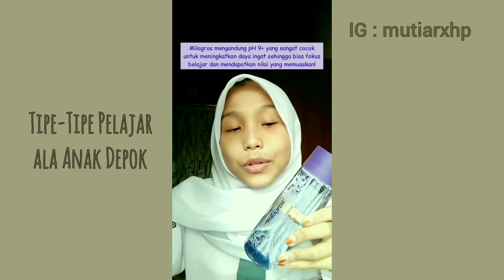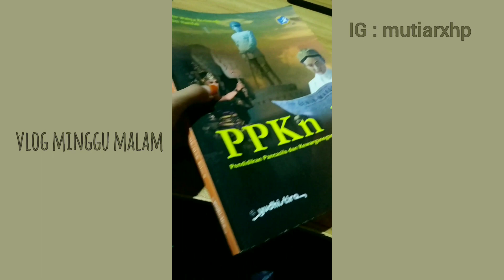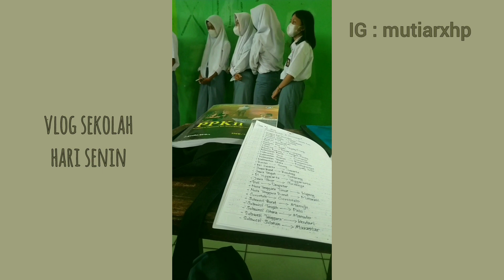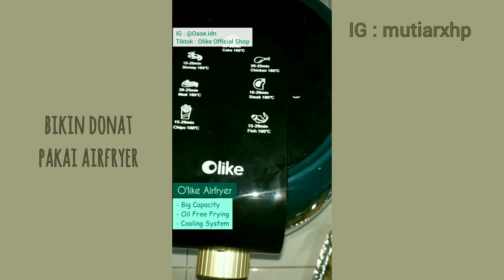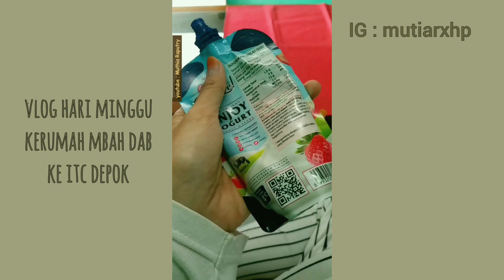Kompilasi Tiktok Masak Part 11